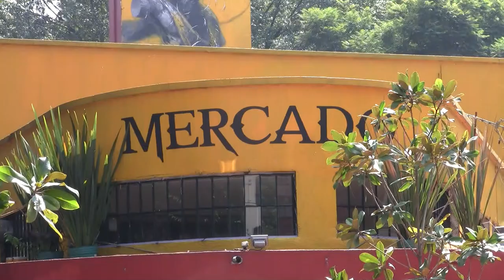SPOT 13: Las PINCHES REFORMAS.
Peña Nieto y, en particular, Luis Videgaray parecen empeñados en ATACAR aún más a la clase media. Si, aquellos que mantenemos este país con base en IMPUESTOS, ahora quieren que PAGUEMOS MAS todavia. Esto pues "ALGUIEN" tiene que pagar lo que PEMEX dejará de ingresar a las arcas nacionales por impuestos... claro, eso si permitimos que pase la Reforma Energética, y la Reforma Hacendaria y la Reforma LABORAL (dizque Educativa). Si nos dejamos.